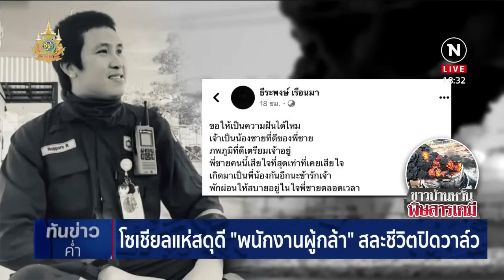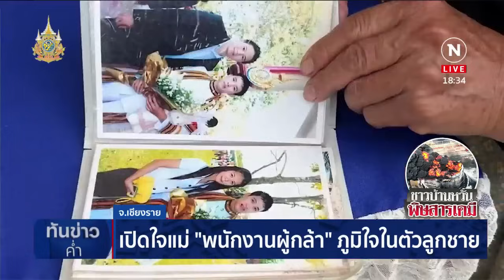ชาวบ้านหวั่นพิษสารเคมี | เนชั่นทันข่าวค่ำ | NationTV22